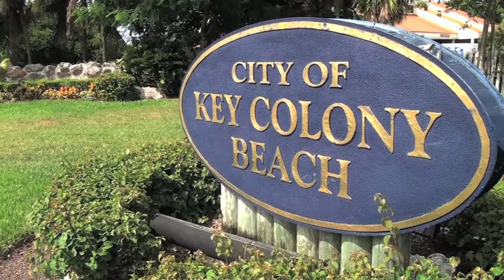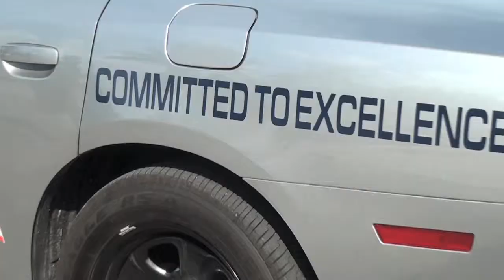Key Colony Beach, Florida Police Chief Kris DiGiovanni - a Conch Records video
Presenting The Key Colony Beach, Florida Police Chief Chris DiGiovanni.

to view more videos of Marathon, Florida & The Florida Keys.